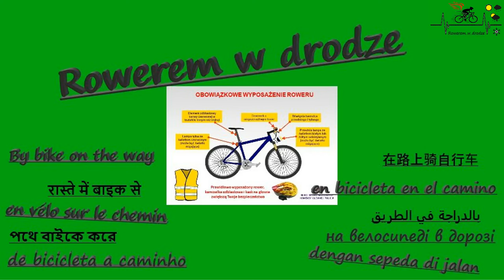Rewal Droga dla pieszych i rowerzystów.